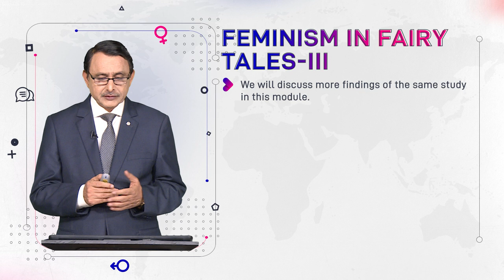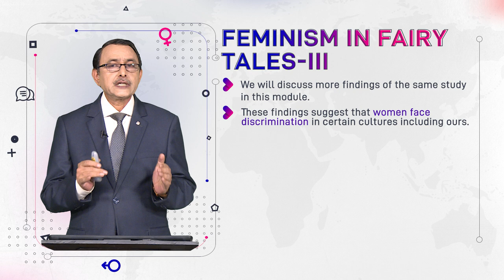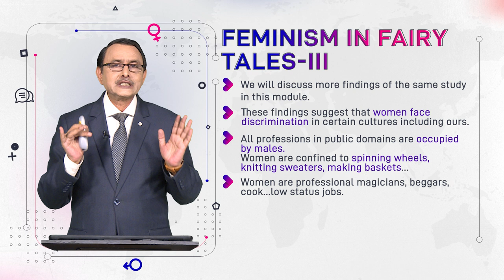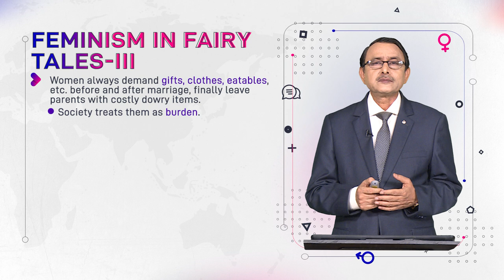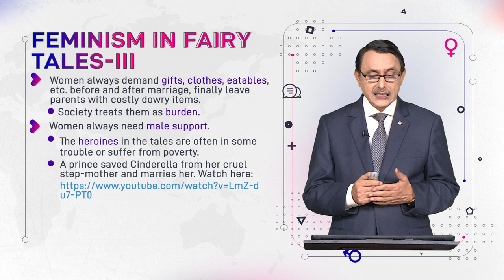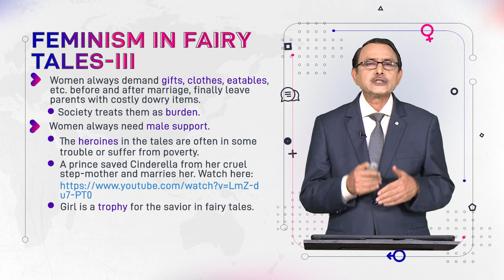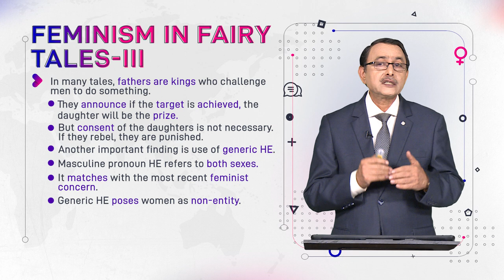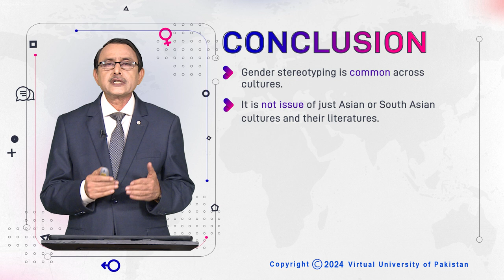Feminism in Fairy Tales - 3 | Language and Gender | ENG527_Topic148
Topic148: Feminism in Fairy Tales - 3,
By Dr. Muhammad Aslam